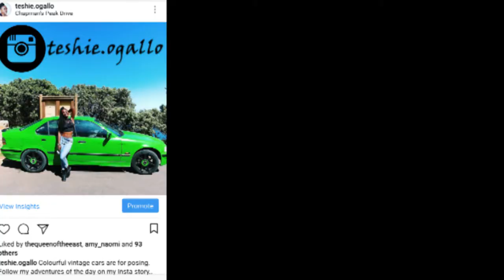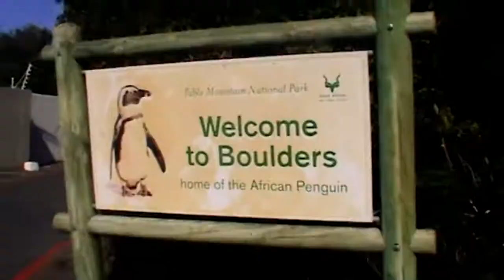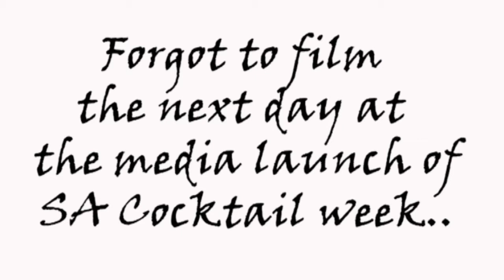WEEKLY VLOG | Media Events | New YouTube Schedule | Teshie Ogallo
I'm back with the vlogs!!! Sharing with you what I got up to during my school vac which includes a number of media events and the usual Cape tours. Hope you enjoy! :)